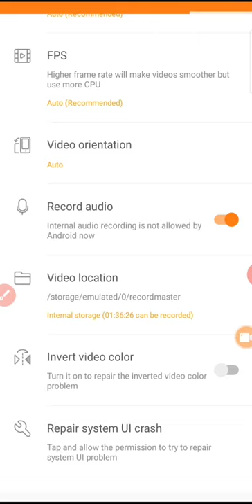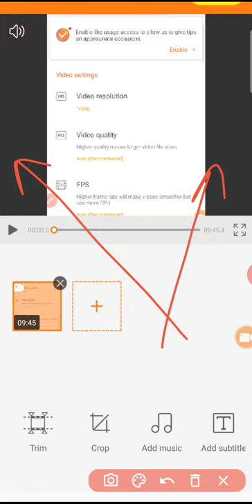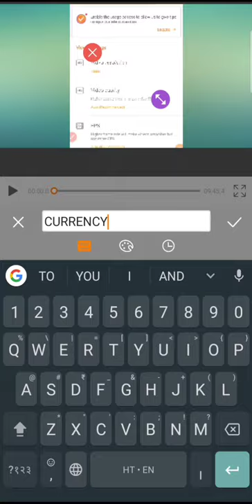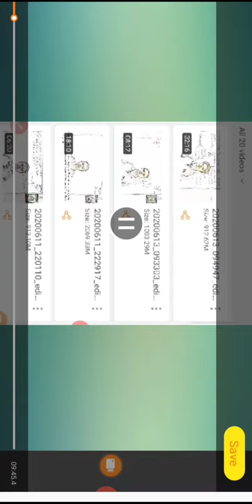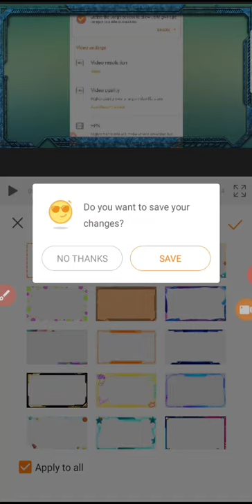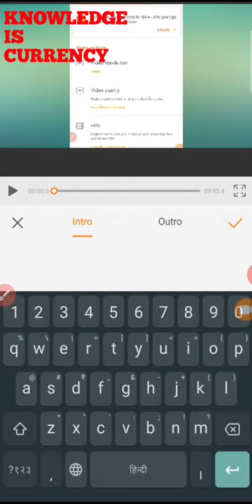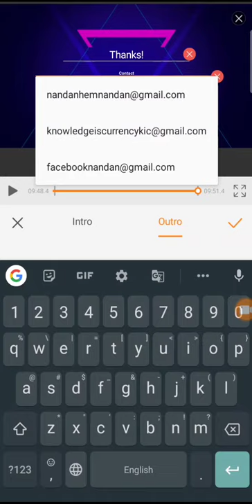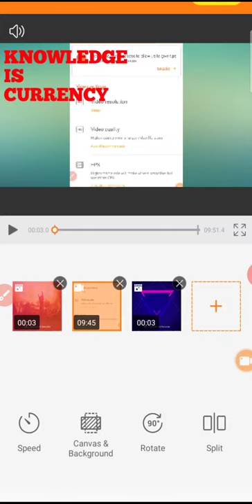Editing video via DU Recorder / crop video / Trim video / watermark free / Background change on KIC